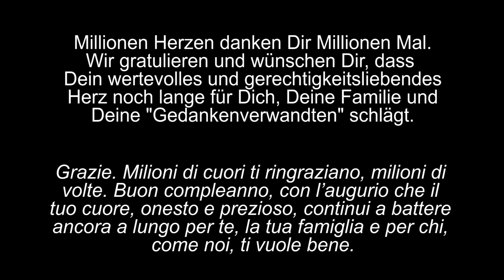Zum 85. Geburtstag von Bud Spencer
Zum 85. Geburtstag von BUD SPENCER wurden die Glückwünsche ganz besonders verpackt. Leicht verspätet dieses Geschenk, aber man musste sich Gedanken machen. Darüber hinaus möchte dieser kleine Clip Bud Spencer, Rainer Brandt, Horst Wendtlandt, Wolfgang Hess, Thomas Danneberg, Ronald Nitschke, Louis de Funes, Terence Hill, Adriano Celentano und den vielen vielen anderen Menschen danken die uns schöne, gute, positive Filme beschert haben.
Welche es heute leider viel zu wenig gibt. Wenn Du mit diesen Menschen auch etwas Gutes verbindest, dann schick dieses Video einem Freund der genauso fühlt.

Kamera: Ruben Silberling
Idee & Produktion: Christoph Drobig
Übersetzung: Lucia Sullivan & Giovanni Mafrici
Schauspieler: Christoph Brosius & Christoph Drobig